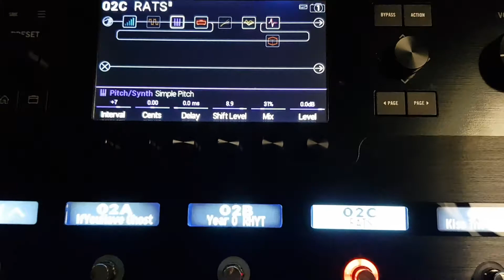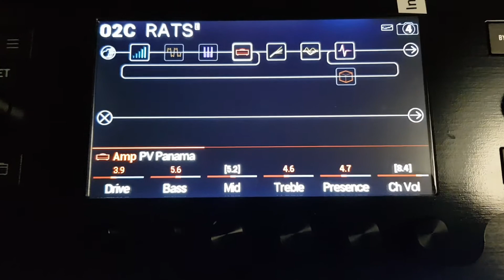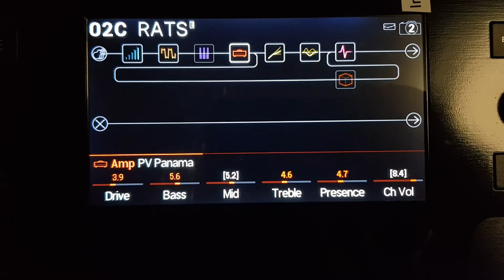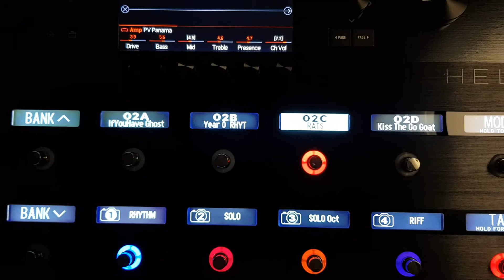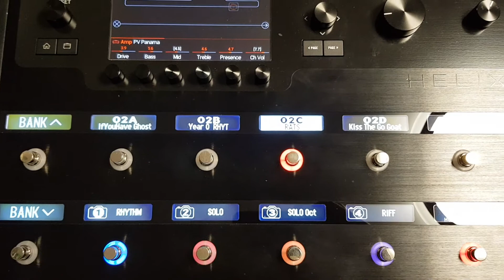Line 6 Helix Prg Changes per Midi/Daw oder Backtrackplayer